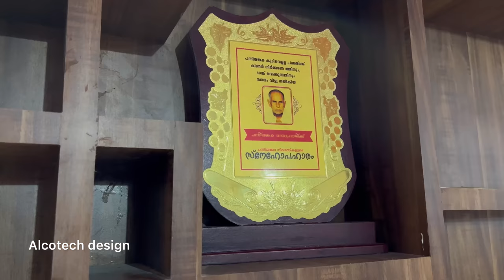nalukettu veed |nadumuttam |hometourmalayalam|Traditional kerala house design